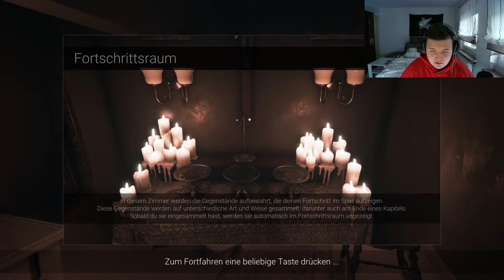Ich rieche AA in der Hose!!!!!! II Visage Psychohorror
sorry für das schlechte Thumbnail ich hoffe ihr verzeiht mir es